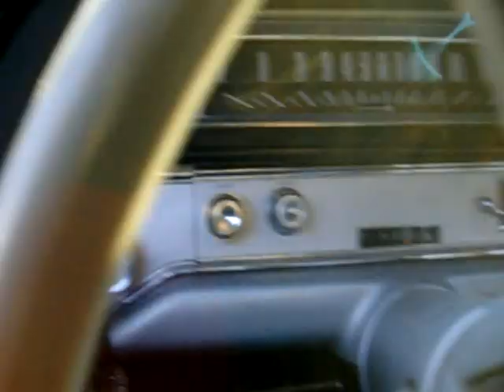SPRING DRIVE IN THE MATROD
Here's a qiuck ride in the 64 Olds , with a 6.2 diesel in it.
The sound is nothing like it is in real life , but close. I'll have to work on making a better Vid in the future .